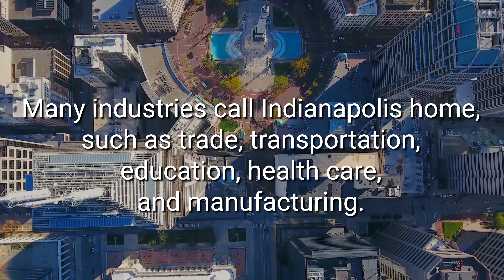Meet GMS' Indianapolis Office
GMS is in Indianapolis. Let us help you grow your business.

9100 Purdue Road
Suite 209